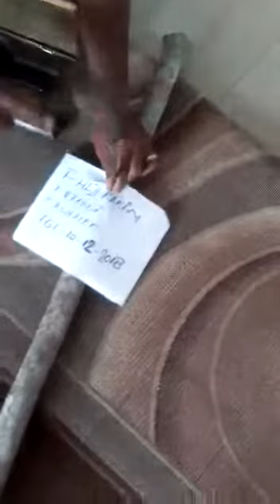SAMURAI JEPANG TOMBOL 5 PUTUS PAKU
Samurai rol tombol 5 putus paku lokasi di Palopo